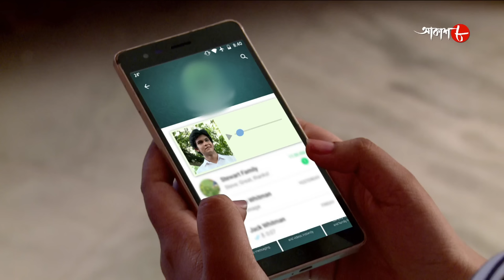অশ্লীল প্রেম | Ashlil Prem | Bagda Thana | Police Files | Bengali Popular Crime Serial | Aakash Aath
Synopsis :-

# Story Name : Ashlil Prem / Bagda Thana

# Director : Rupam Bag

✽ Produced by : Rahul Surana

✽ Category : Crime Story

✽ Language : Bengali

✽ Label : Aakash Aath